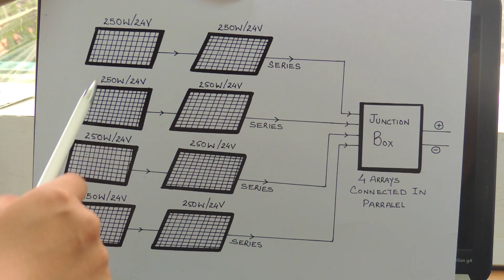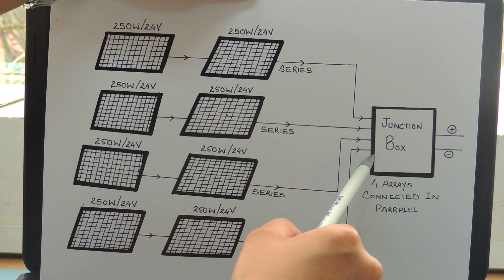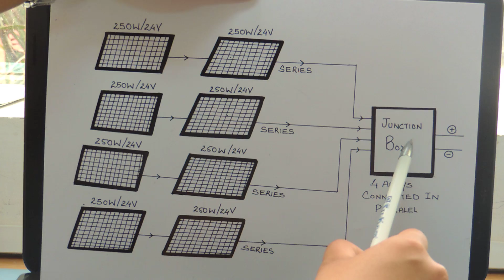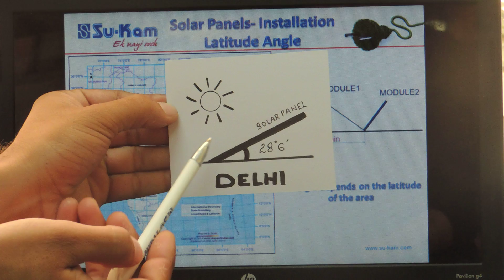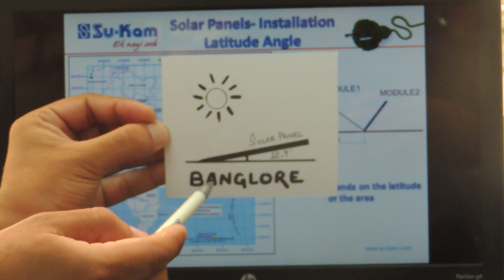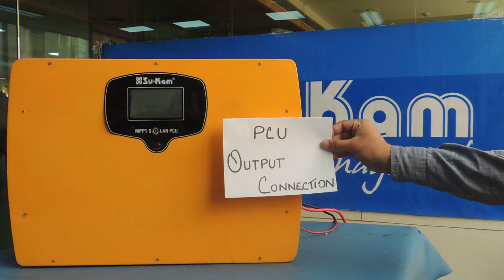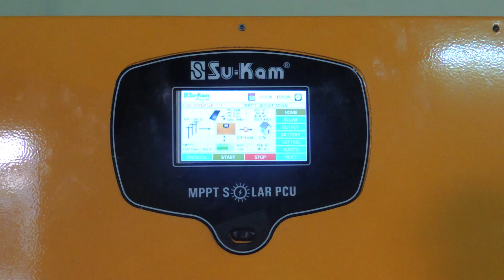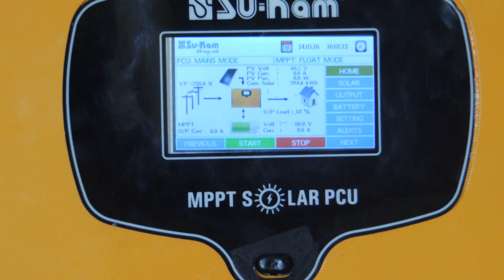DIY: How to Install Off-grid or Hybrid Solar Inverter with Panels in India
This video is a step-by-step guide to set up off-grid or hybrid solar system using solar inverter (PCU) and solar panels. The instructions are especially suitable for Indian conditions. Know everything from thickness of wire to angle of solar panels in this video and set up solar system on your own. Must watch video for anyone who is planning to install solar in India